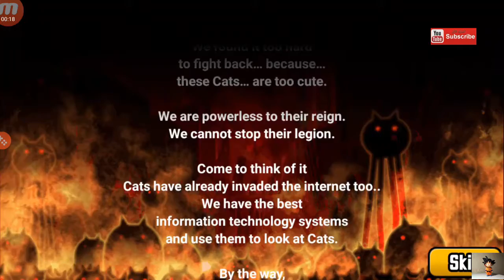بالعربي تختيم لعبة هجوم القطط الجزء the battle cats walkthrough part 7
the battle cats / اندرويد

قم بتجميع قططك ودعها تحارب وتهجم على كل العالم وكن احذر فبعض هذه الدول لديها وحوش تستطيع ان تفتك بالقطط اذا لم تكن قويه

لعبة هجوم القطط / اندرويد

لعبة   marvel strike force / اندرويد

لعبة   maneater / ps4